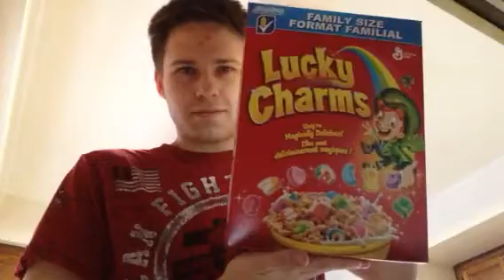Eating Lucky Charms on a Saturday Morning.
This video is a response to MrRepzion's original video from 2012 where he decided to chow down on a full box of Lucky Charms in a single sitting, At 3:00 am no less, other than that this video might be kinda boring because I'm pretty sure you guys have seen stuff like this before but who knows.